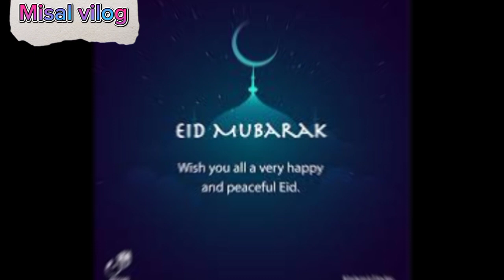Eid ul fitr 2023 l eid ul fitr kis din ho gi l konsi date ho ge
Eid ul fitr kis din ho gi l.kiscdat ho gl kb ho gi

You're Quires

You're Quires

You're Quires

Israr Ahamad Cheena
Israr Ahamad 2.0
Vella Munda
Misal vilog
Sahir rind tech
Khizar Abas